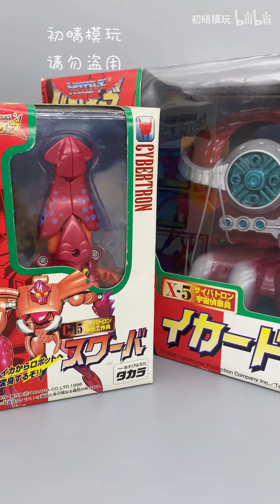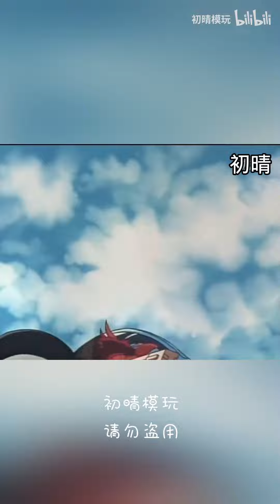又大又好玩！超能勇士bw2章鱼基地/章鱼坦克，由水肺的表弟伊卡德给水肺送的装备